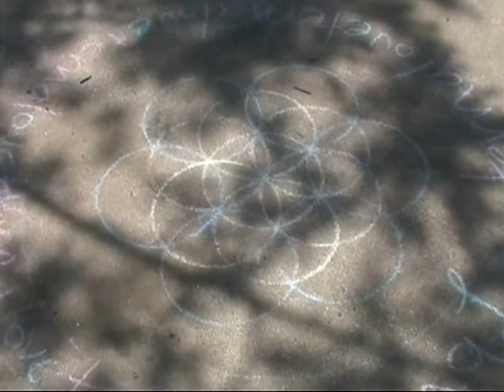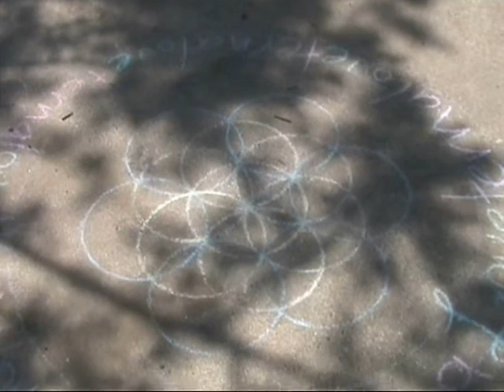George and the Geometric Pavement Artist 2004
Geometric patterns recorded from the pavements of Australia. Music by George. Who is the pavement artist, do you know who created these geometric drawings. Was it you?